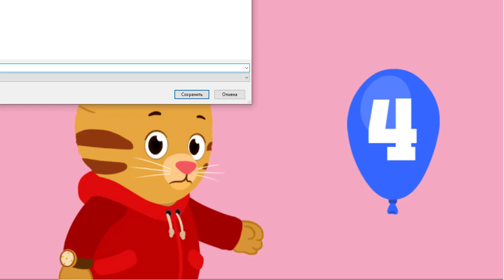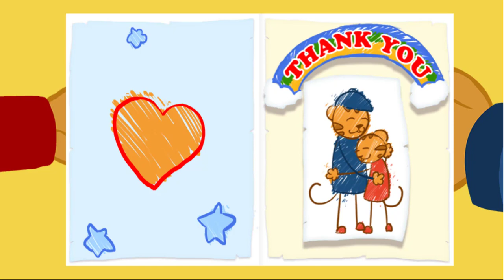Daniel Tigre em Português - 2ª Temporada: Melhores Momentos (139 Minutos!) | Vídeos para Crianças